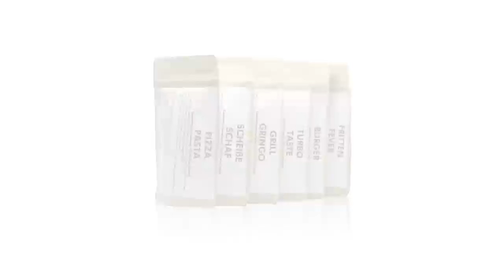REZEPT: McDONALD'S SIGNATURE BURGER CAESAR BEEF - schnell und einfach selber machen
Inhalt:
▫️ McDonald's Signature Burger: Seit längerem gibt es bei Mekkes die Signature Linie - die Antwort des Fast Food Riesen auf die ganzen Deluxe Burger Buden. Und heute machen wir den Signature Caesar Beef Burger nach - ganz einfach in der eigenen Küche

SPAR-CODE*: EhrlichesEssenST

🍳 Zutaten:

200 gr  Rinderhack
Brioche Brötchen
Bacon
Lollo Bianco
Tomate & rote Zwiebel
Grana Padano
Caesar Sauce:
Salz, Pfeffer, Zitrone
Joghurt
Mayonaise
Senf
Grana Padano

► Küchenmaschine Kenwood Cooking Chef
► Meine Canon Kameras